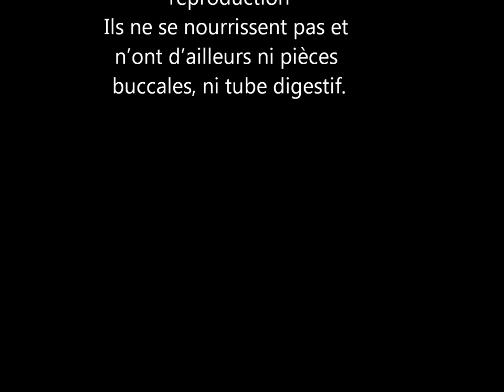Les Ephémères - Les Envahisseurs